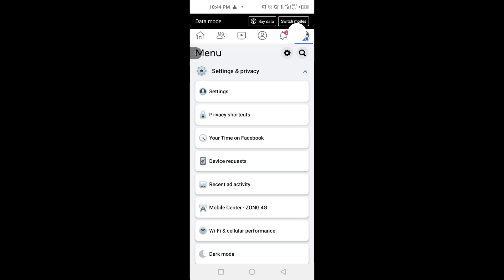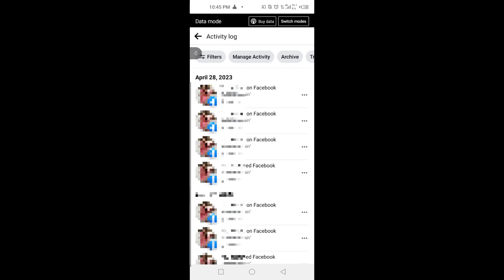How to Find Recently Watched Videos on Facebook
recently watched videos, in this facebook tutorial you will learn how to find recently watched videos on facebook.